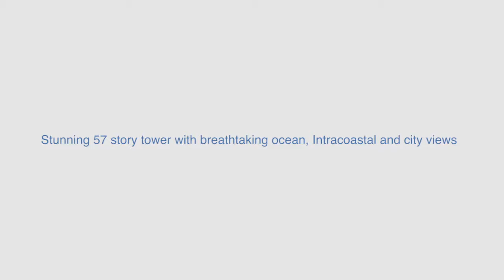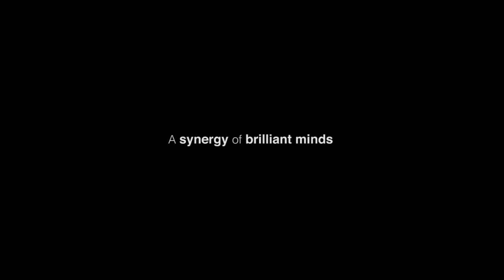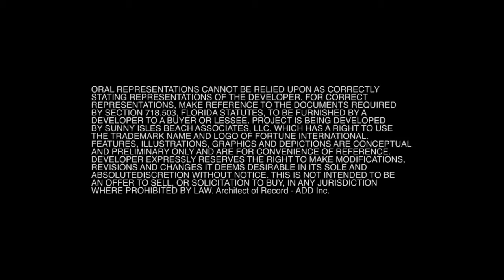Jade Signature Apartamentos de Lujo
Jade Signature Apartamentos de Lujo en la Paya de Sunny Isles en Miami